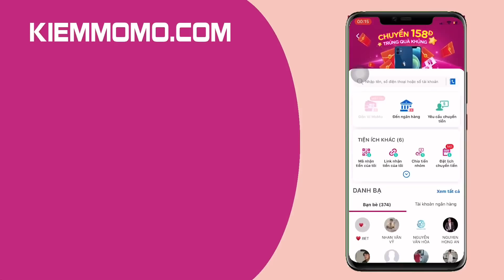Hành Trình Chinh Phục Top 1 Errol Sever Tập 8 | Đối Đầu Với Team Top Alice Và Cái Kết | Liên Quân